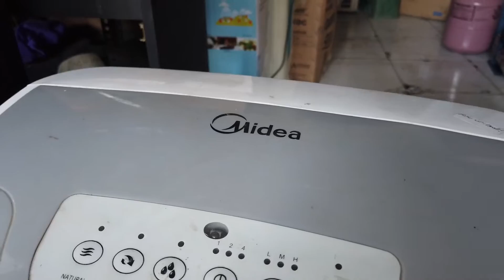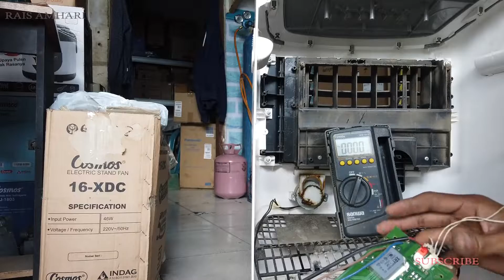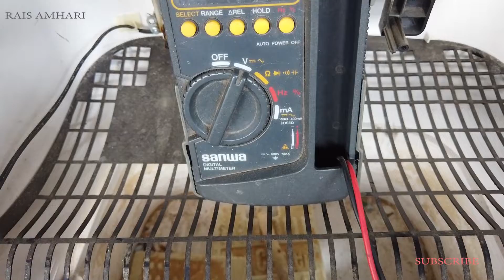CIRI CIRI AIR COOLER PCB RUSAK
Air cooler mati total
cara cek analisa kerusakan